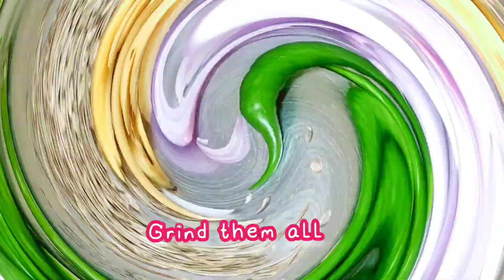It's must, if a special guest arrives my home..!! Wanna try😉!?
For Moongdal 400gms ,the ingredients needed are...

For Upma preparation
Sooji rava 200gms
Urad dal-1tsp
Mustard -1tsp
Jeera -1tsp
Green chillies slit 5-6 based on ur spice      levels
Onion sliced -1 small sized
Curry leaves - few
Cashew  8-10
Chanadal -1Tbsp
Ginger chopped -1Tbsp
Rocksalt as per your taste

 For Paste in batter

Green chillies 6-8 as per ur spice levels
Ginger small piece
Jeera -1Tbsp

For garnishing pesarattu

Jeera
Onionslices
Coriander leaves